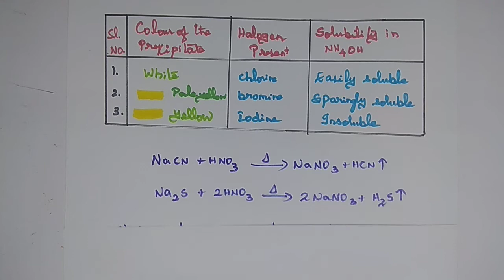Test for Halogen & Phosphorous in Tamil Unit - 11 | 11th Chemistry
11th Chemistry, unit 11: FUNDAMENTALS OF ORGANIC CHEMISTRY